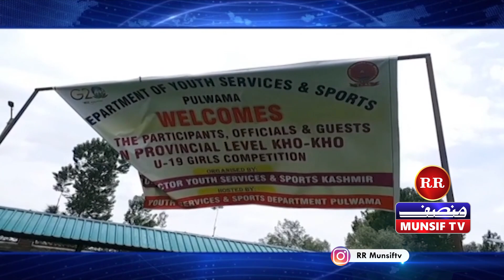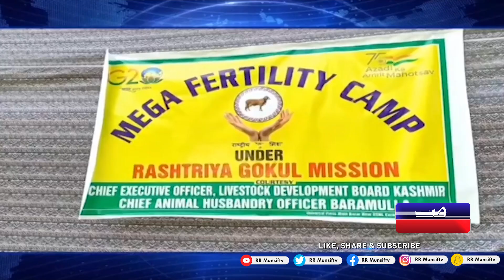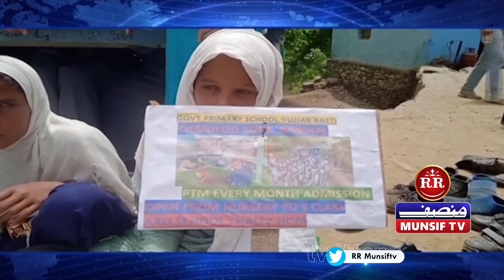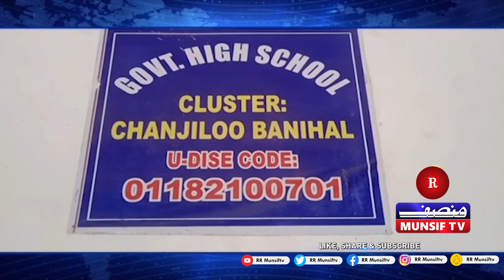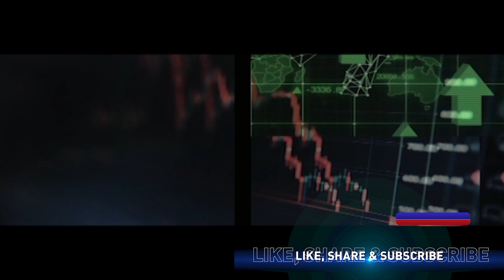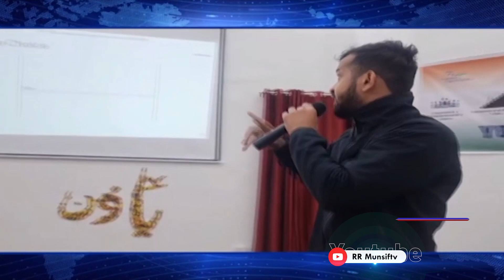MUNSIF JKL DAIRY | 18th MAY 2023